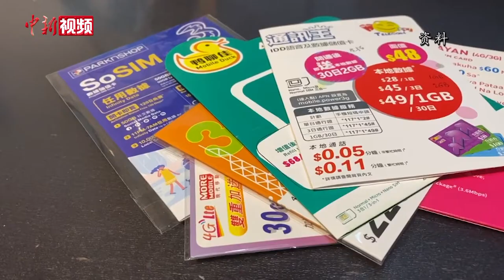香港将开展电话卡实名登记制度公众咨询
1月29日香港特区政府宣布将就电话智能卡实名登记制度进行1个月的公众咨询，由1月30日起至2月28日截止。香港商务及经济发展局局长邱腾华表示，目前全港电话智能卡用户超过2100万，而其中1200万都属于匿名电话智能卡，占整体用户的五成六，这正为不法分子制造了一个偌大的潜在犯罪空间。因此，电话卡实名制将更有效打击涉及电话卡的严重罪案。